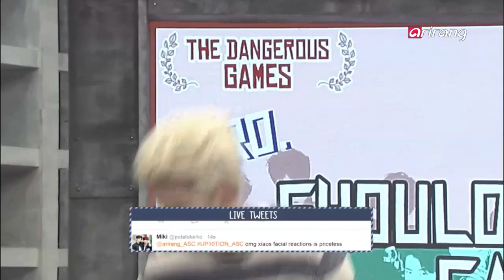After School Club - UP10TION (업텐션) - Part 6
10 boys making their way to the top of the K－POP world!
[UP10TION]!
Their debut track ′So Dangerous′ shows off their tight， perfectly synced choreography，
proving that they′re not just your average rookie group.
After their recent debut， they visit ASC for the first time ever.
You ready to fall for all 10 charms of [UP10TION]？!
Pay close attention because you might fall faster than you think!
Be sure to tune in for live video chatting and live tweets with [UP10TION]
You can be part of our show every week!
Be ready for our SelcaASC proof shots and other live online interaction with your favorite stars.
We′ve got a lot of prizes ready for those who participate on After School Club， so if you want to make some special memories， don′t hesitate!

가요계 최정상으로 올라갈 10명의 소년들 [업텐션]
데뷔곡 ‘위험해’를 통해 스토리텔링화된 칼군무의 진수를 보여주며
준비된 신인이란 평가를 받는 그들이
데뷔 후 처음으로 ASC를 방문합니다.
우리 모두 [업텐션]의 10가지 위험한 매력으로 빠질 준비되었나요？!
[업텐션]과의 실시간 SNS와 화상채팅 시간 많이 기대해 주세요.
이제 나도 방송에 참여할 수 있다？？
생방송 도중 실시간 SNS로 진행 되는 본방사수 인증샷을 통해
직접 스타와 소통할 수 있는 특별한 시간이 준비되어 있습니다.
참여해 주시는 분들을 위해 ′After School Club’이 마련한 선물도 준비되어 있으니
나만의 특별한 추억을 만드실 분들은 많은 참여 부탁드립니다!10 boys making their way to the top of the K－POP world!
[UP10TION]!